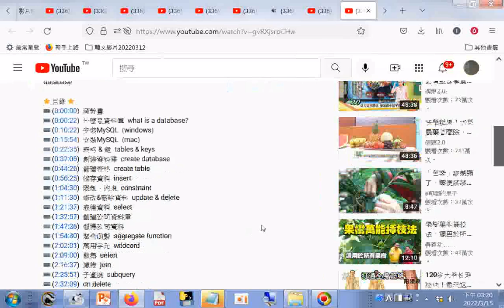分享#【資料庫】SQL 3小時初學者教學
【資料庫】SQL 3小時初學者教學
筆者附錄: 現今道劫並降，揚道於世化劫殃，有求孔孟聖道三寶心法就不枉費今生來世間。世間財世間用--生不帶來，死不帶去，或是給以後不相識的人用，但是得三寶心法卻能帶著走，在世能逢凶化吉、躲劫避難、改變命運，壽終能超生了死，離苦得樂，智者切莫入寶山而空手回。